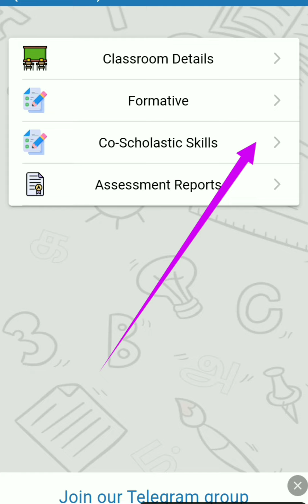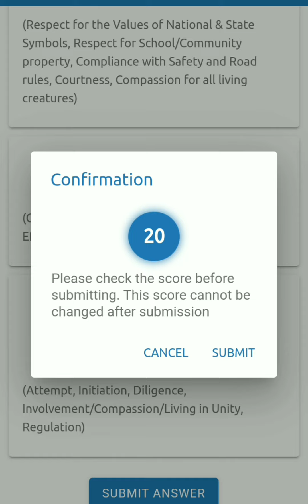EE CO-SCHOLASTIC ASSESSMENT, TERM -II, MARK'S ENTRY METHOD.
EE CO-SCHOLASTIC ASSESSMENT, TERM -II, MARK'S ENTRY METHOD. @asyazhiniteach3181